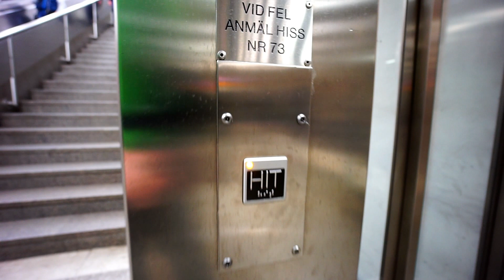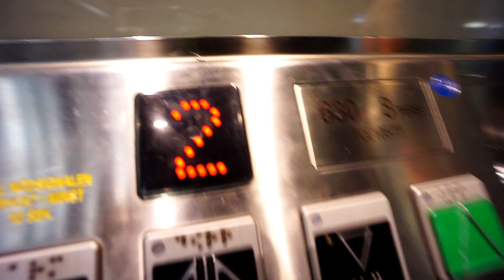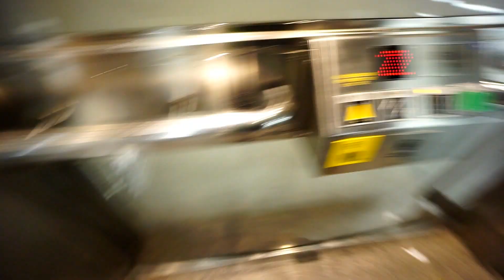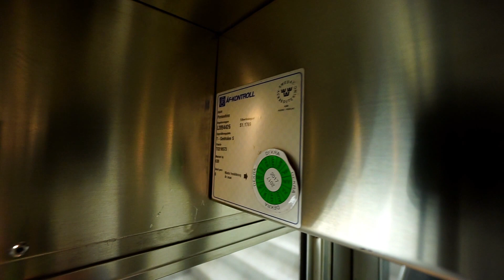Sweden, Stockholm C subway station, 2X rainbow escalator, SMW inclined glass elevator